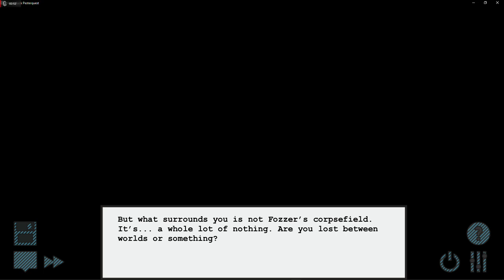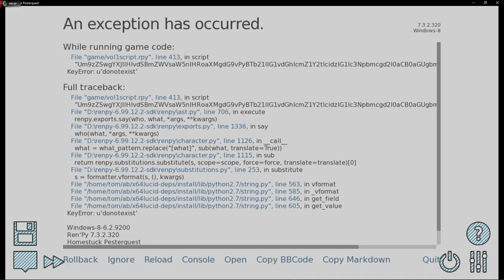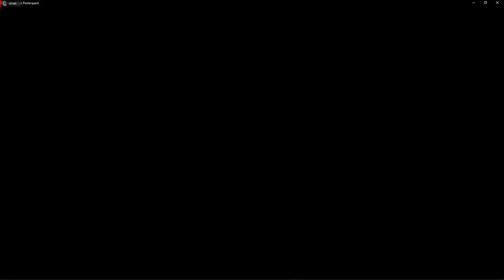Pesterquest - PC Gameplay